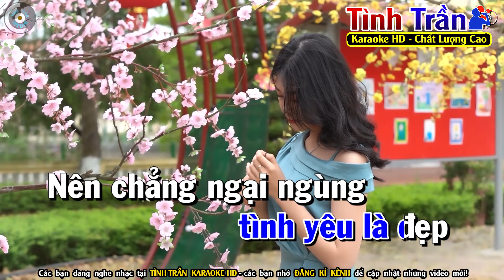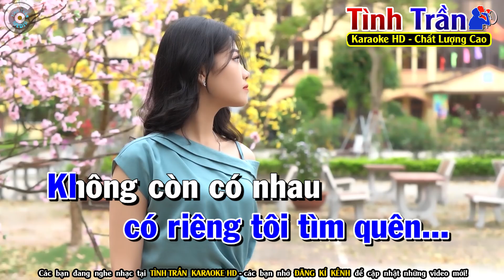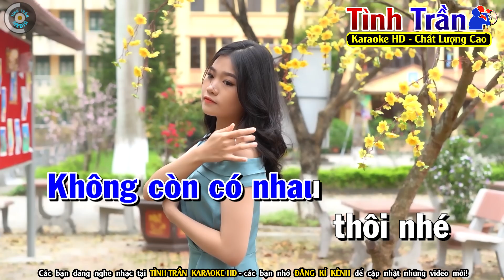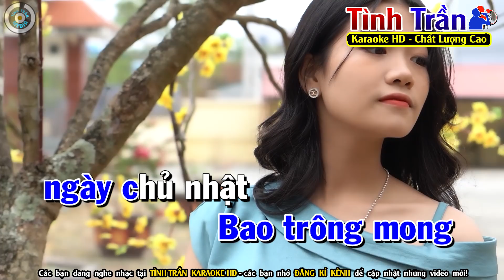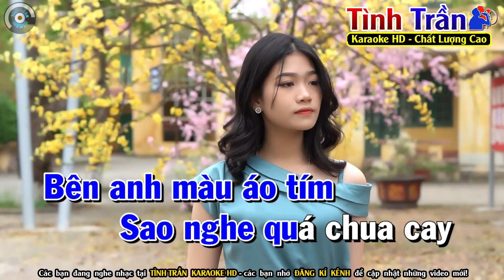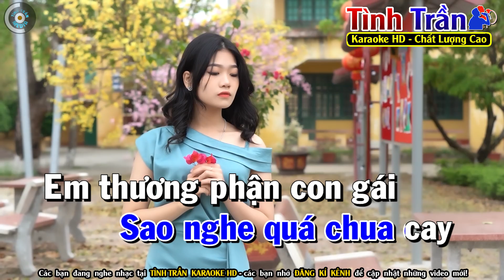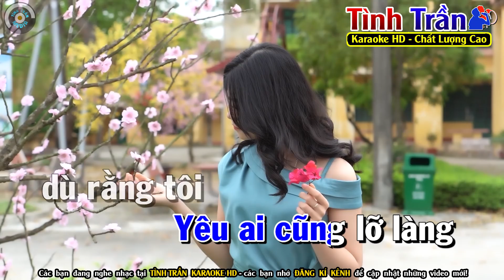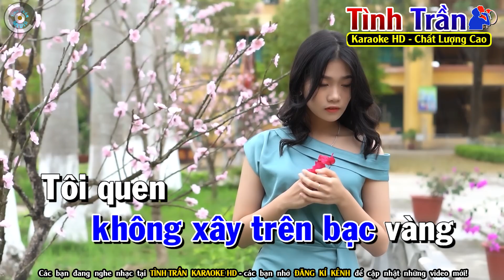Tâm Sự Đời Tôi 🌟 Hoa Mười Giờ 🌟 Đời Tôi Cô Đơn Karaoke Nhạc Sống Tone Nam - Tình Trần Organ